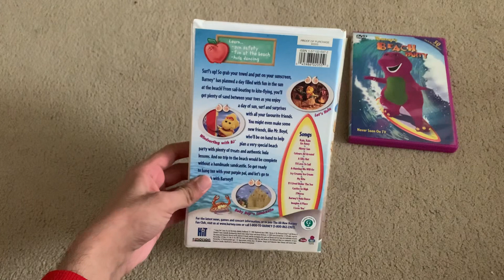Barney’s Beach Party VHS/DVD Comparison